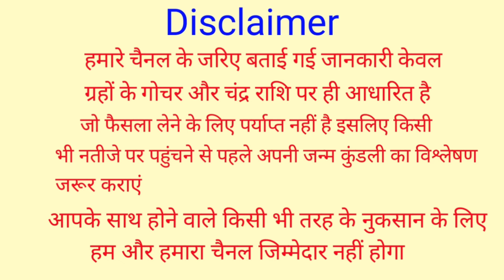कन्या राशि वालों कभी मत छोड़ना इस आदमी का साथ अगर बदलना चाहते हो अपना नसीब | Kanya Rashi